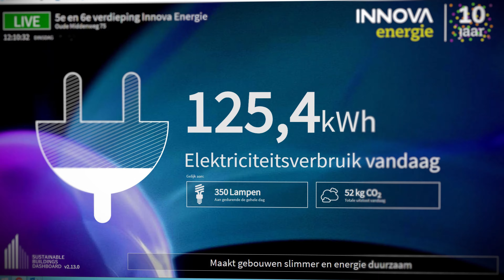Hoe kan je als bedrijf verduurzamen? | Innova Energie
Dankzij het klimaatakkoord zijn organisaties verplicht om maatregelen te nemen voor energiebesparing. Bedrijven willen daarnaast gelukkig zelf ook steeds vaker verduurzamen om zo een bijdrage te leveren aan een beter milieu. Alleen hier kunnen ze soms best wat hulp bij gebruiken. Eelco Wessels Boer vertelt hoe Innova Energie hierbij kan helpen.

Nederland maakt het is een RTL-programma over Nederlandse organisaties die innovatieve technologieën ontwikkelen, maken of toepassen.

Bij dit programma draait het erom hoe de bedrijven zich aanpassen en technologie inzetten om voorop te blijven lopen in een snel veranderende wereld.